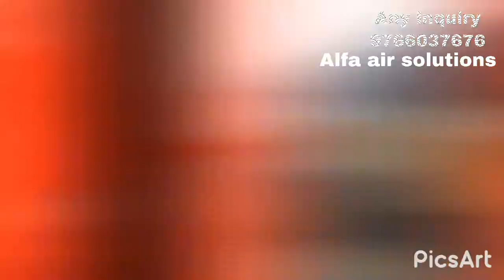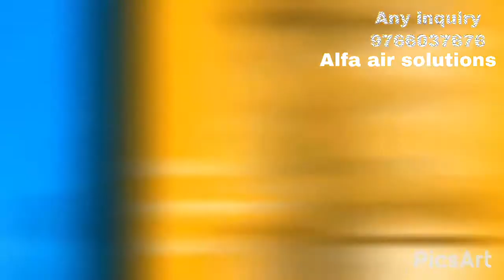Hotel kitchen exhaust systems ventilation system chimney ducting hood cooling systems manufacturers